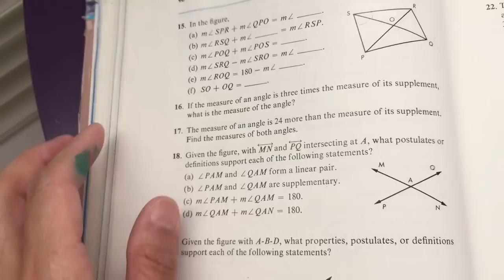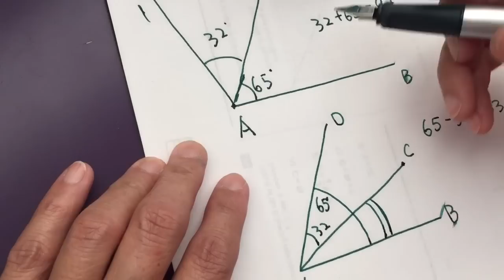Math geometry word problem 01